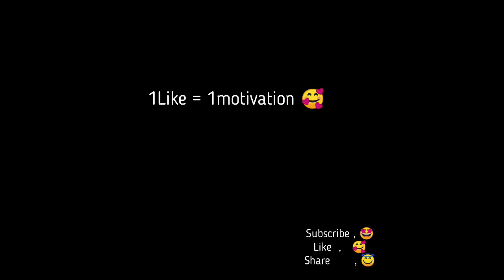KALHARI: WORLD'S 1ST PLAYER HAVING HIGHEST KILLS 33KILLS 🔥🔥🔥